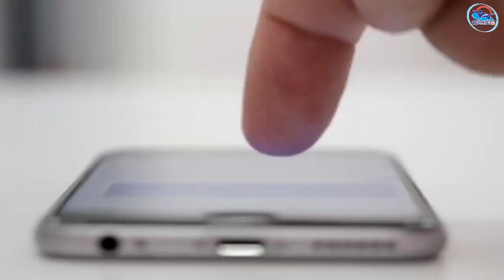NSQF PRACTICAL VOLUME 4 - Auto Service Technician